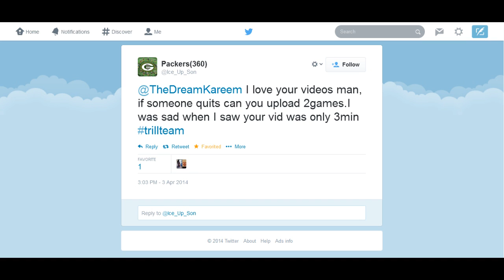Madden 25 MUT | Ultimate Team Gameplay | Cheeseburger "Refrigerator " Perry!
Yo Gotti - Act Right (I Am Album)
Birdman - Tapout(Instrumental)

Madden 25 Ultimate Team Highlights
Madden 25 Ultimate Team Current Roster
Madden 25 Ultimate Team Head to Head Seasons
Madden 25 Ultimate Team Kicking
Madden 25 Ultimate Team Juking
Madden 25 Ultimate Team How to have Fun

Randall Cunningham (Legendary)
Demaryius Thomas (Team of the Week)
Chris Johnson (Offense Captain)
LeGarrette Blount (Team of the Week)
Deion Sanders (Legendary-Probowl)